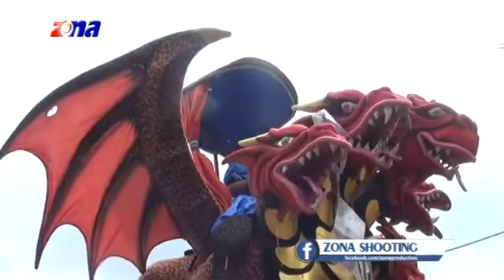Bareng Metue - Singa Dangdut Simba Putra | Zona Production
Acara Khitanan. Krisna Sigit Perdana
Kel. Bp. Sargi (Degil) Ibu Warlem
Tempat. Desa Tukdana Blok Sukasari Rt. 03/02
Gang Kecepot Kec. Tukdana - Indramayu
Hari Selasa, 20 September 2016
Info Video Shooting & Live Streaming
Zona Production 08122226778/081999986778